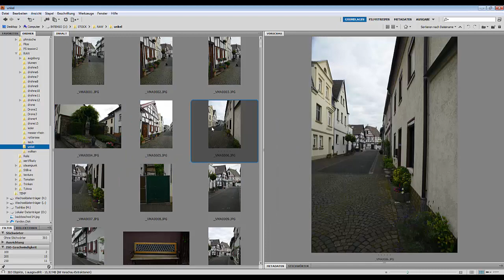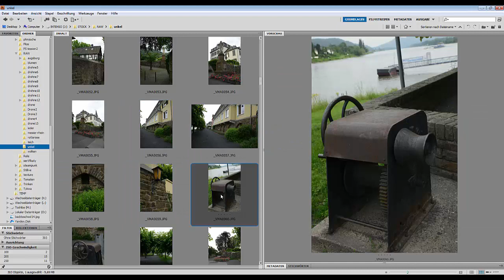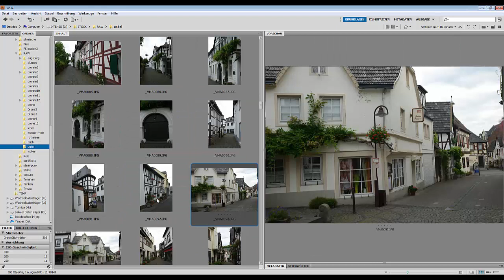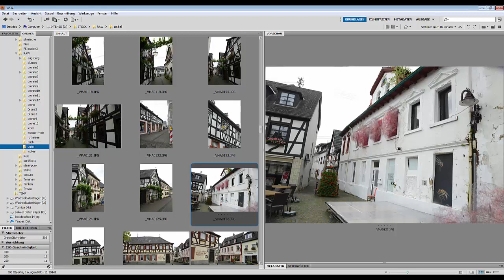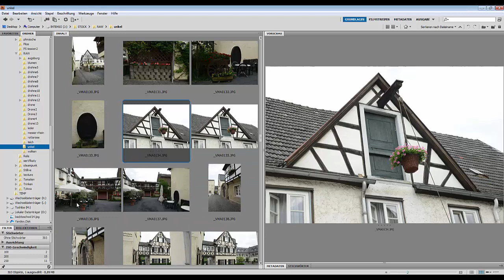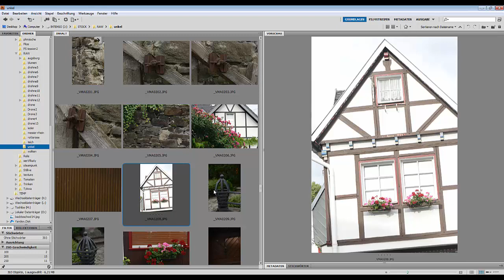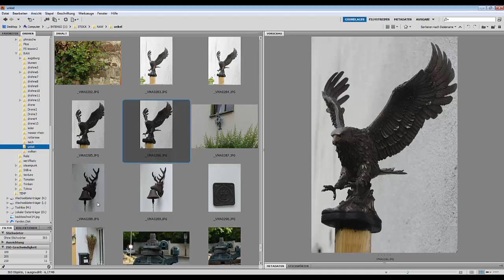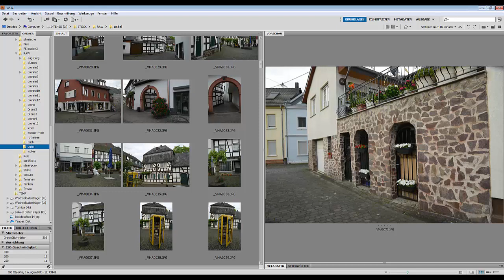93. Практика. Все по плану едем в Unkel